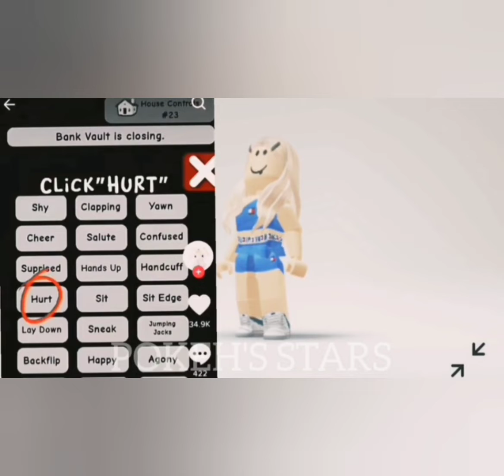Testing some ✨Brookhaven✨ hacks!!!